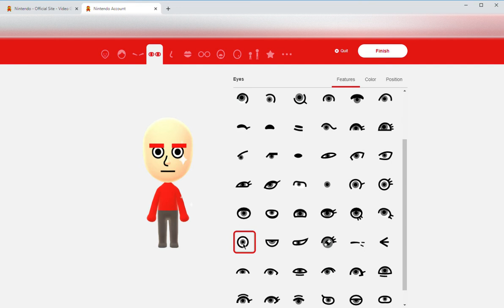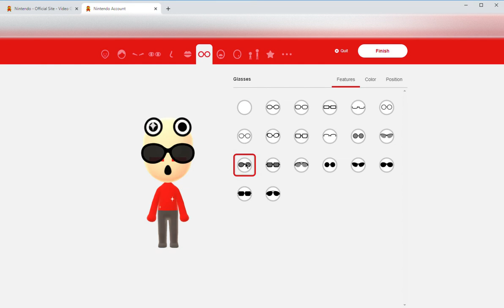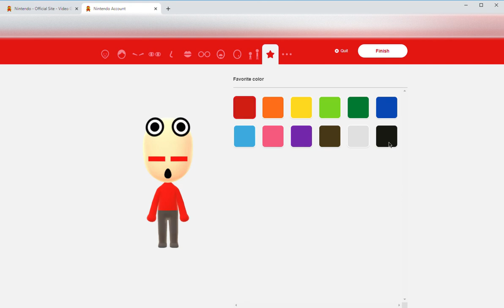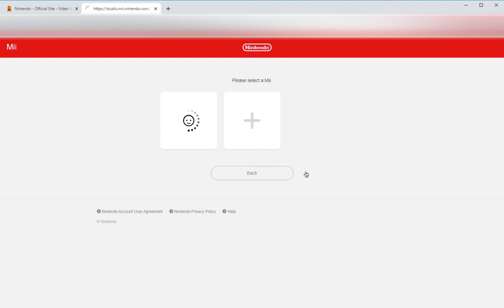How To Make A Blushing Mii | Nintendo Account